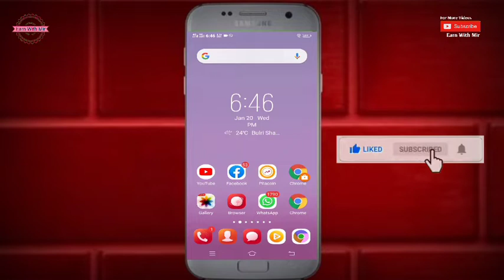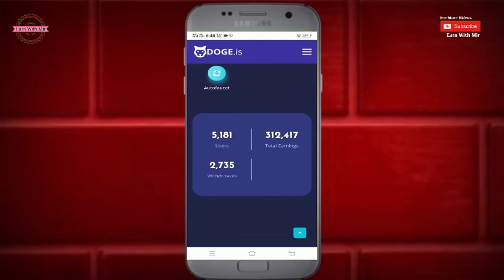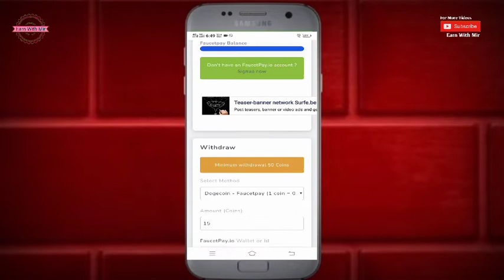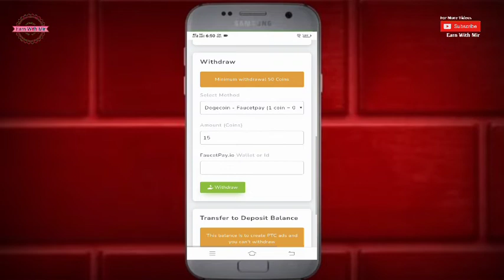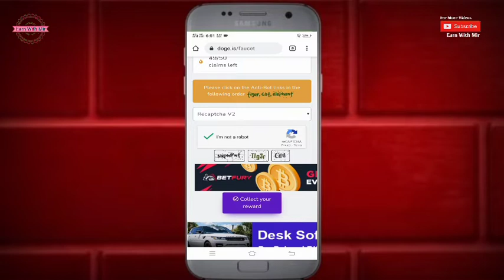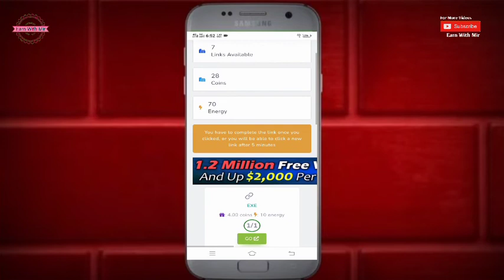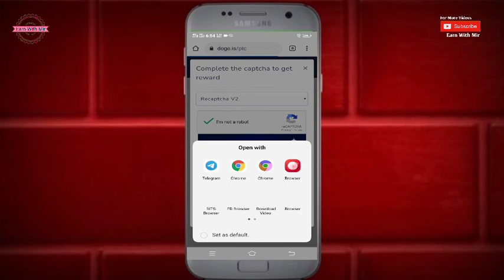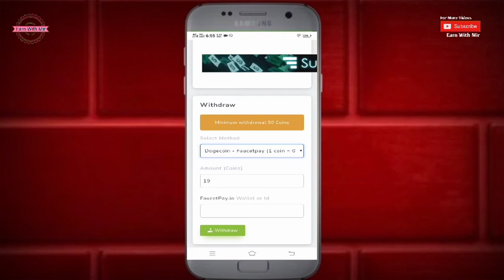New faucetpay doge site earn doge without invest faucet ptc shortlinks low instant withdrow 2021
________More videos______

claim free btc every second
no timer no shorklink
non stop claims instant paying

highest paying doge site per click 1 doge

New bitcoin mining site earn upto 500 satoshi daily without work & invest

highst paying faucet ever claim upto 300 satoshi every hour

New multicoin faucet
amzing faucet every claim all coin at one time

changing.cc free doge earning site payment proof

 New BTC faucet every 2 mins instant payment

Ipweb site payment proof

Faucetville still paying or not

Join whatsapp group for payments proof site links and more

doge.is new doge faucet
new doge site 2021
earn doge without invest